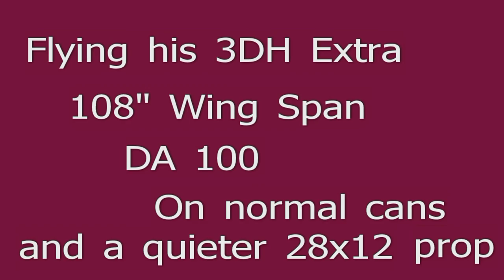3 DH EXTRA 330 LC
Mick Hallsworth  flying  on another stolen day in the winter at L D F.
Another great day,for those that attended .